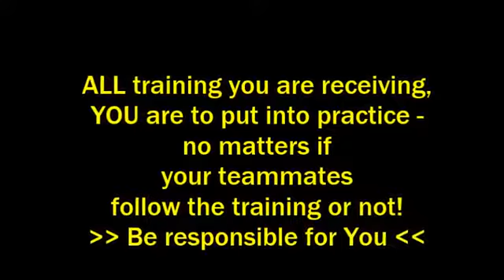How hold yourself accountable